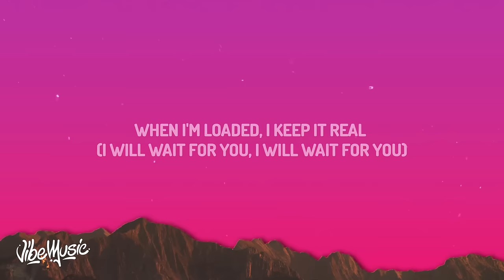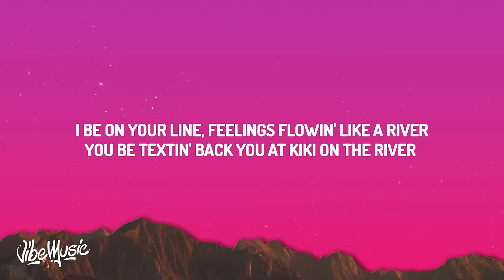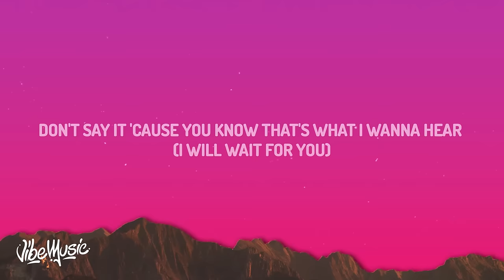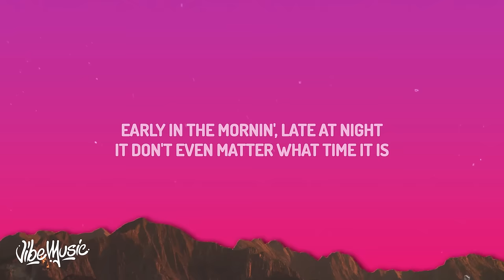Future - WAIT FOR U (Lyrics) ft. Drake, Tems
Future - WAIT FOR U ft. Drake, Tems